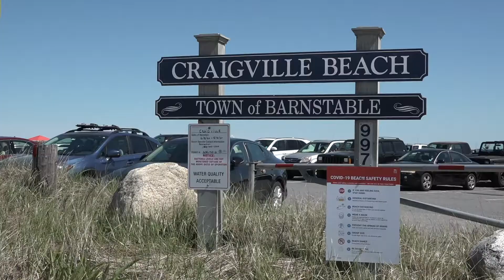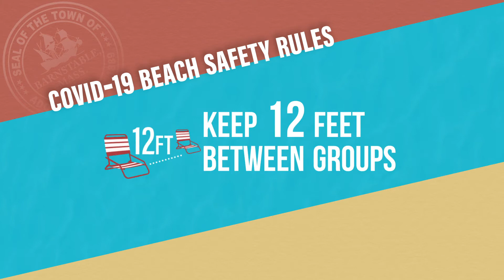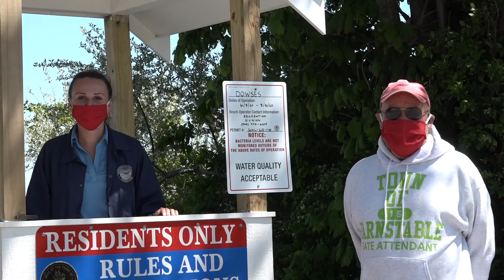Safety First Barnstable 2020